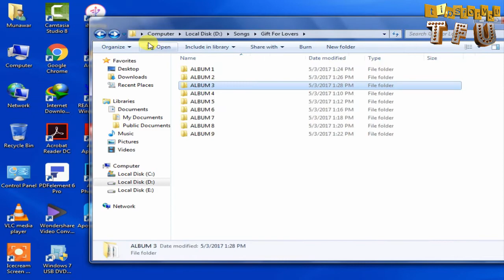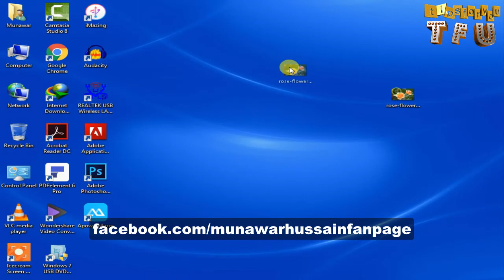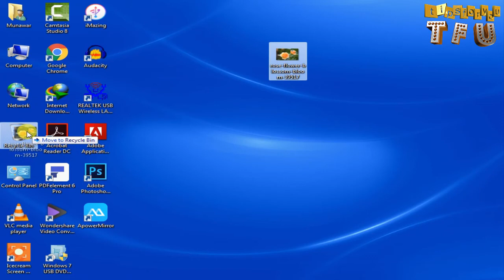How To Add Image To Mp3 Music File Using Window Media Player 2017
Asslam-o-Alaikum Friends Ap Dekh Rhy Hn tipsforyou.Aj ki is video main ap sikhn gy ky hum kis trhn sa mp3 music file main apni photo lga skty hn.Video shru krny sa phly agr ap na hmra channel abi tk subscribe nhi kya to kindly subscribe my channel aur bell ka icon pr click krain is sa ya ho ga ka hum jo bhi video youtube pr upload krn ga is ka ap ko notification a gy ga.umed hai ka ap ko hmri video psand ay gi.Agr Apko mery ya video psand ay to kindly isy like,share zaroor krya ga.